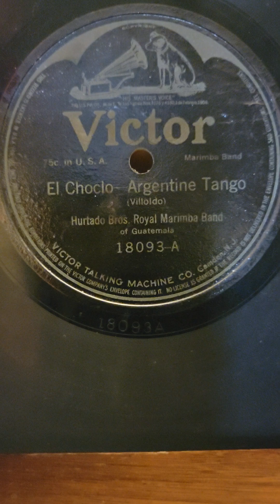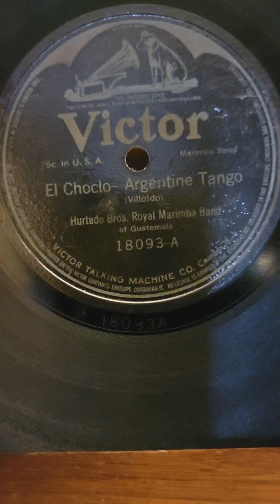El Chiclo; Argentine Tango - Hurtado Brothers Royal marimba band Victor Records #18093 1916